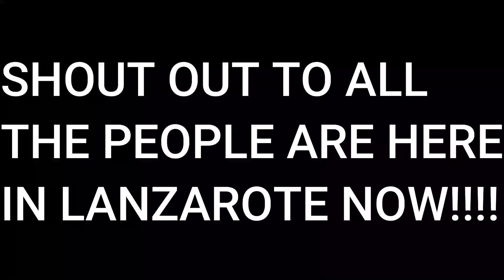LEVEL 2 NOT NOW PLEASE!!! latest update Puerto Del Carmen lanzarote spain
Rumors in lanzarote about puting us in level 2 csses increasing.

👉vince ph (facebook page)
👉jingfamilyvlogs
👉beniphtv